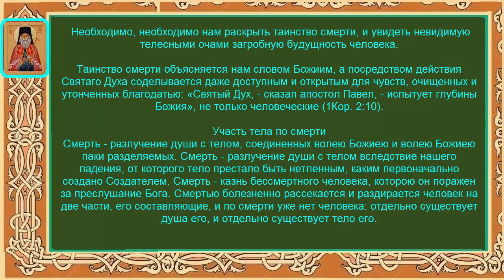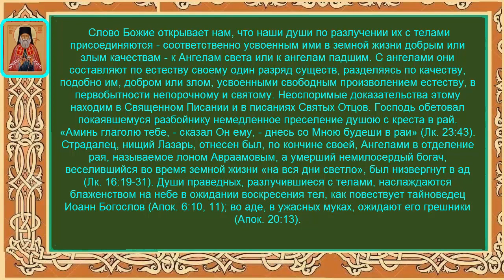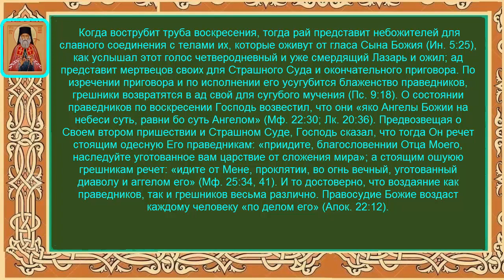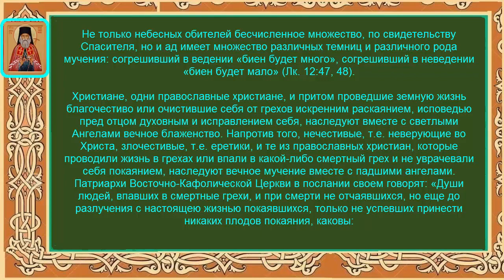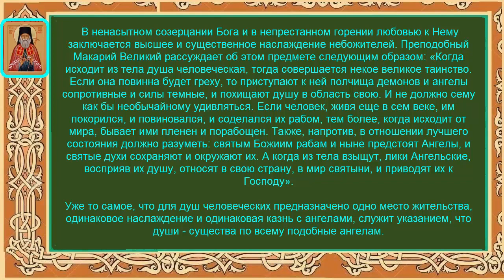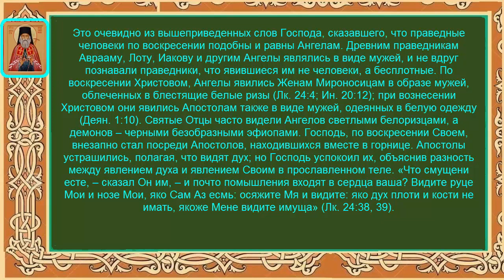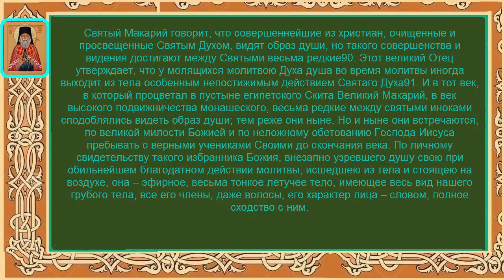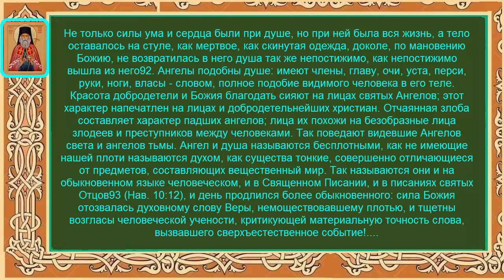Слово о смерти Фрагмент Святитель Игнатий(Брянчанинов)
Святитель Игнатий(Брянчанинов)